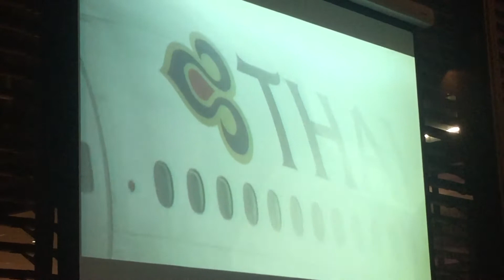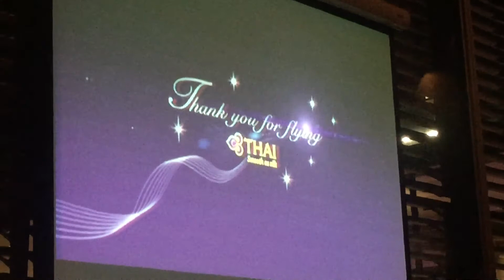Thai Airways - 45 years of flights to Australia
Thai Airways has produced this fascinating video showcasing unique footage from its 45 years flying to Australia, shown at a special celebration in Sydney on Tuesday 5th April 2016.